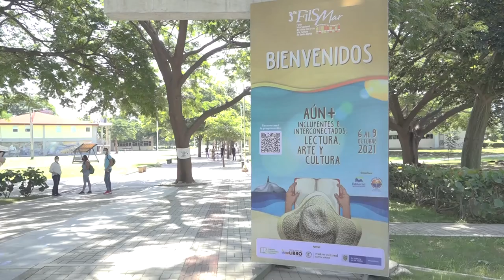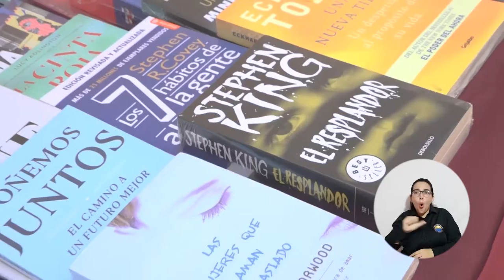Más de 4.000 personas llegaron a UNIMAGDALENA a disfrutar del arte y la cultura en la FilSMar 2021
Desde España, Italia, Francia, entre otros países alrededor del mundo y diversas regiones de Colombia, llegaron más de 4.000 visitantes a disfrutar de la agenda de la Feria Internacional del Libro, las Artes y la Cultura de Santa Marta. Fueron cuatro días de actividades desarrolladas en la presencialidad y por medio de las plataformas digitales. Los fanáticos de la academia y la literatura aplaudieron la realización de este evento organizado por la Universidad del Magdalena.